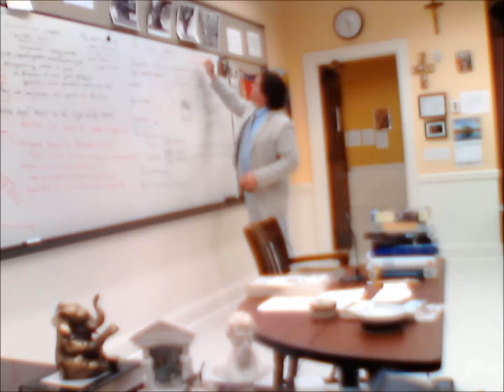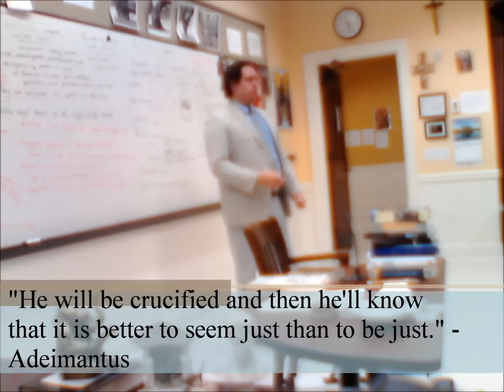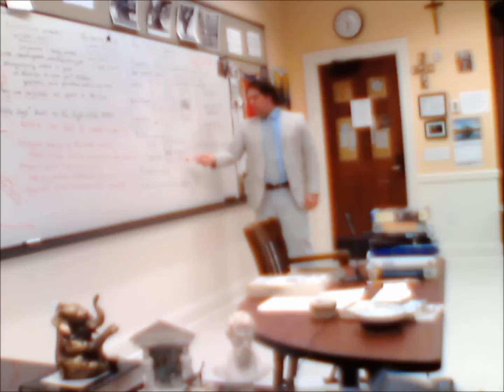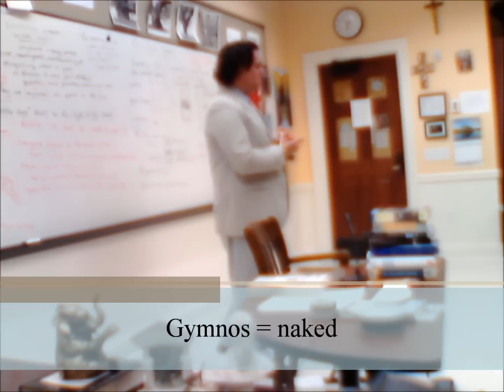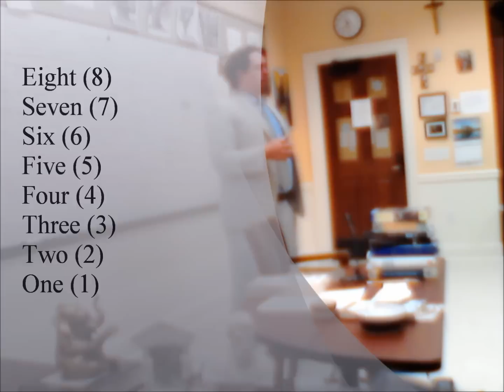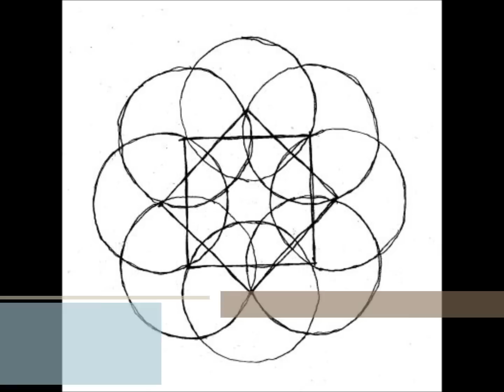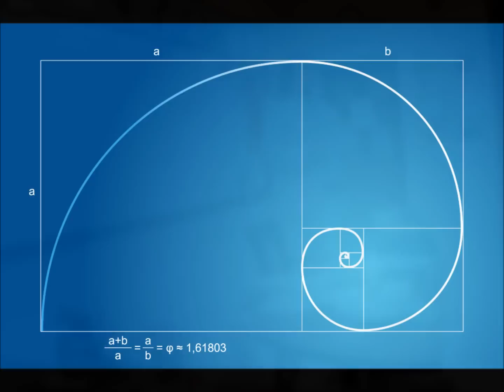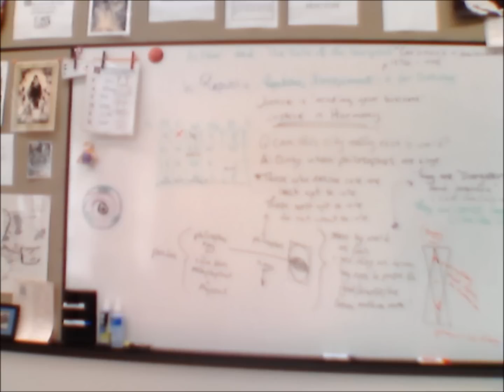Plato's Republic Books 3 & 4 lecture part 1 of 2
Continuing lecture series on Plato's "Republic"